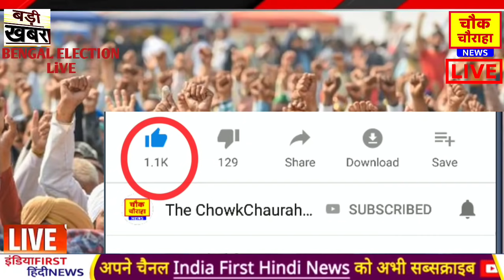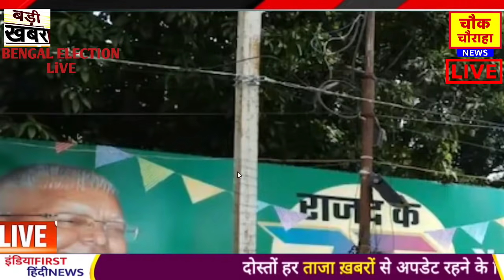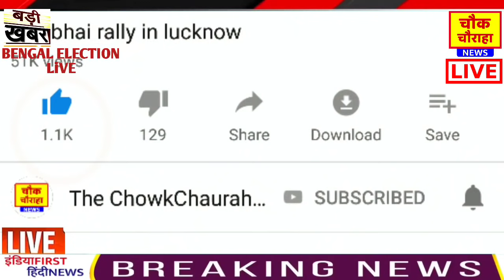बिहार में लालू ने कर दिया खेल ! Bihar election result , lalu yadav, tejashwi yadav ,rakesh tikait,